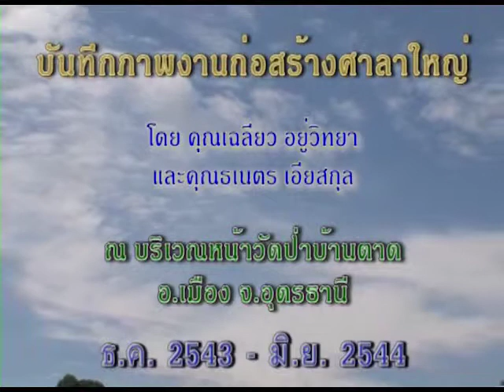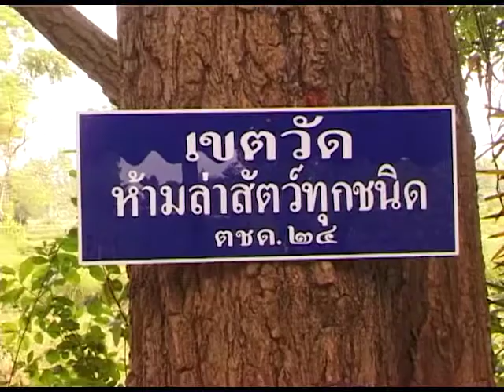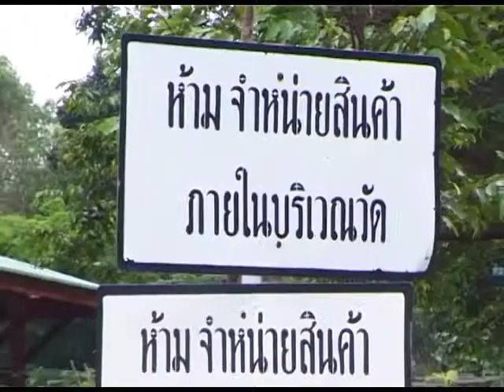Building the big new saala in Wat Pa Baan Taad in 2001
The ongoing construction work to build the big new Sala at Wat Pa Baan Taad in 2001. Luangta gives the explanation, why he allowed the Saala to be built.
This video has subtitles in English, German and French. Please use the button CC
This is a video from Wat Pa Baan Taad, the forest monastery of Baan Taad, Udon Thani, 41000 Thailand